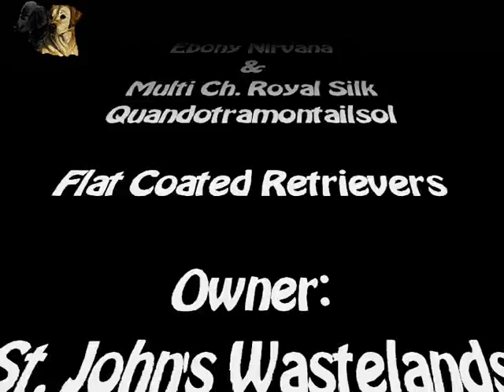Zaida & Nirvana - Flat Coated Retrievers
Zaida e Nirvana mentre giocano insieme